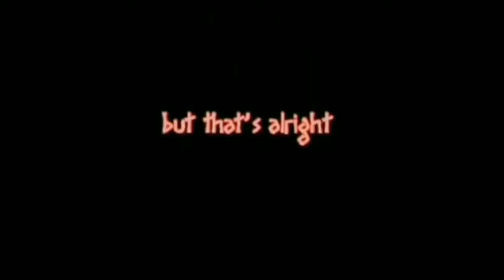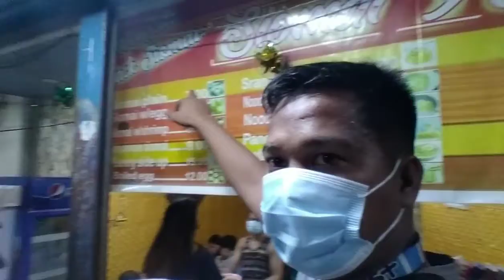PINAKAMALAKING CHRISTMAS TREE SA FUENTE CIRCLE +MUKBANG SIOMAI SA TISA LABANGON CEBU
WOW PASKO NA SA FUENTE CIRCLE CEBU
  WITH MUKBANG SIOMAI SA TISA LABANGON CEBU
WITH SEXY PERU LAMI